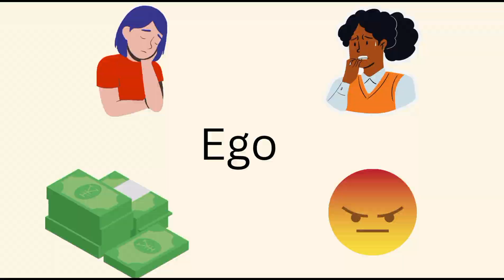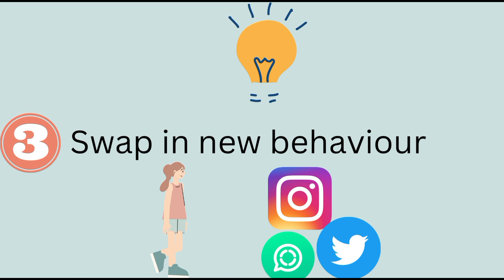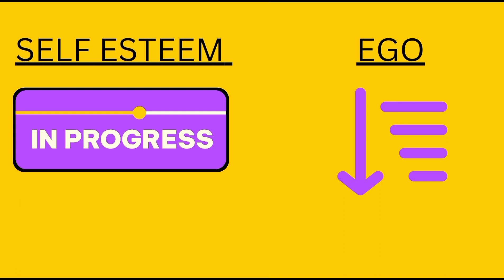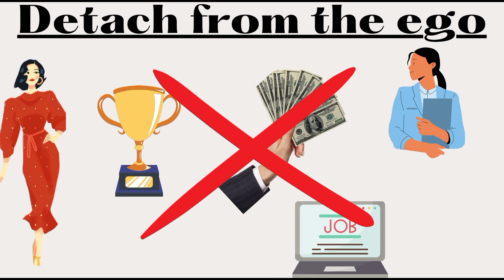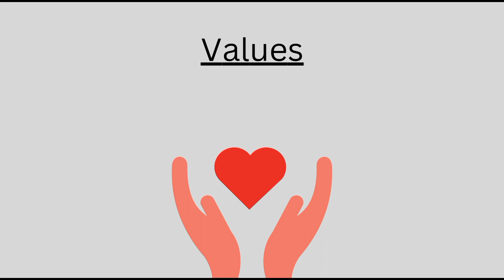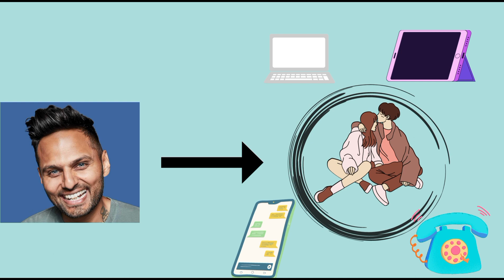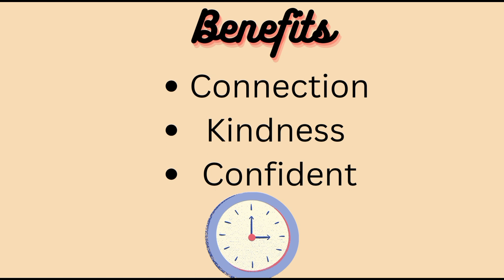Think Like a Monk book summary in hindi part-2📚video